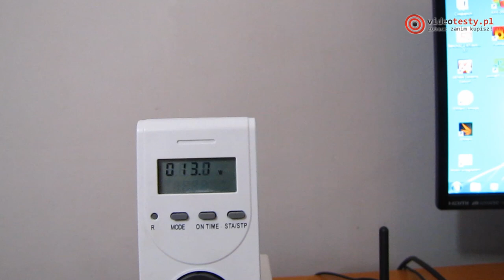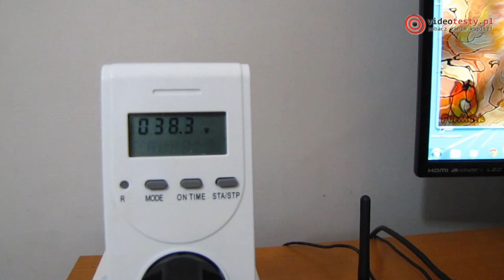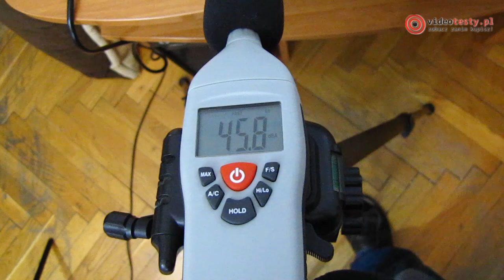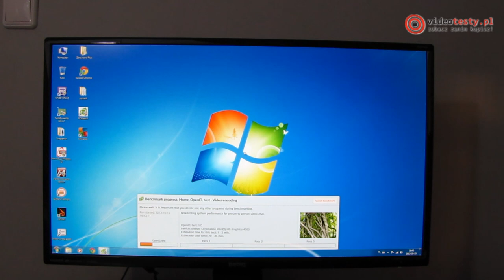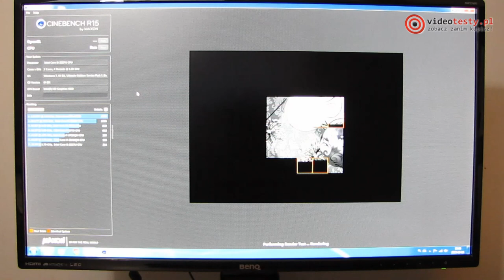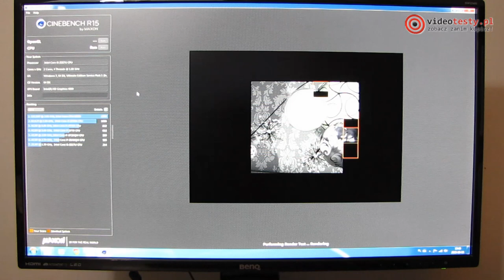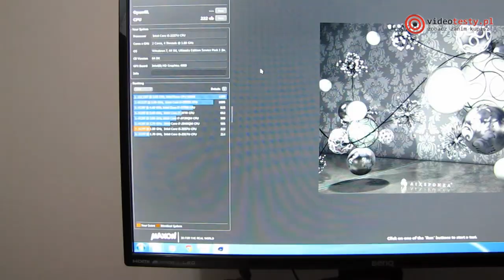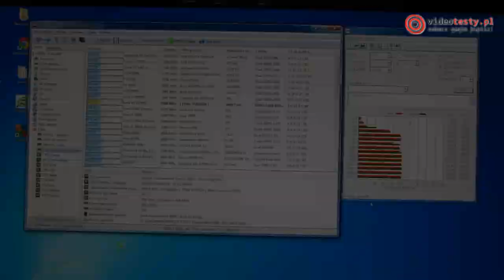ZBOX nano Plus ID64 test minikomputera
Redakcja Portalu
VideoTesty.pl *